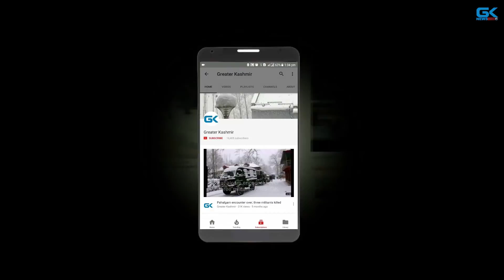Protesting anganwari workers rally for justice to Kathua victim in Srinagar